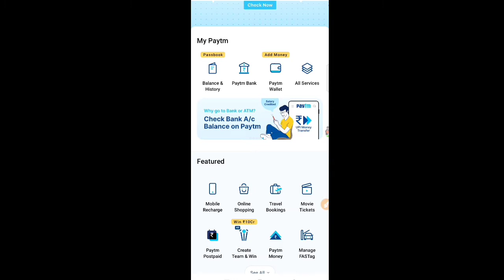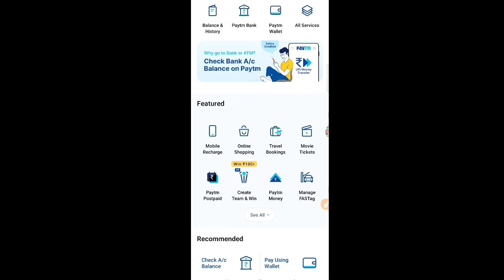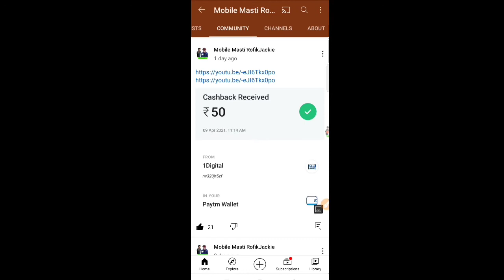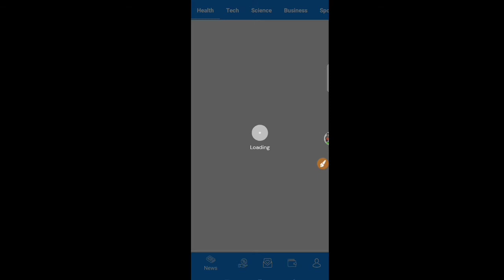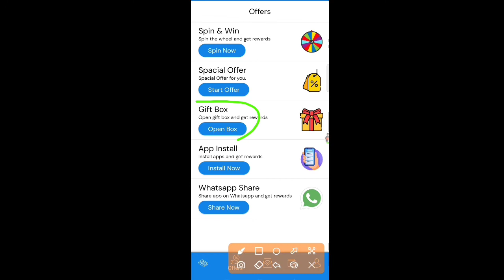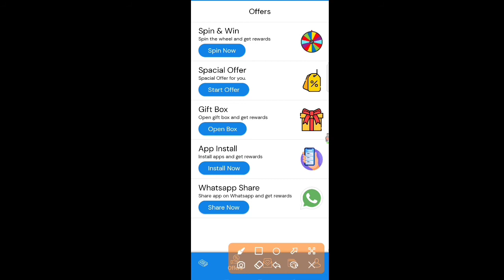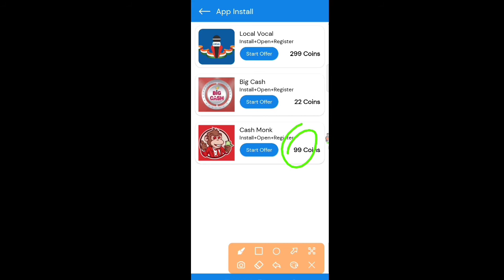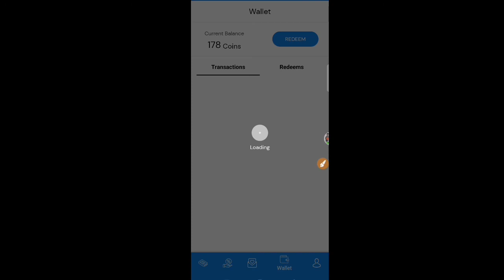Minimum Withdrawal 2 Rupees | Spin Wala Earning Apps | Simple Task Earn Money Apps | PayTM Cash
2021New earning app PayTmCash Spintoearnmoneyapp Onlineearningapp Newpaisakamanekaapp20 todayPaytmsepaisekaise kamaye Howtoearnmoneyonline Freelootofpaytmcash Bestselfearning Paytm self earning app